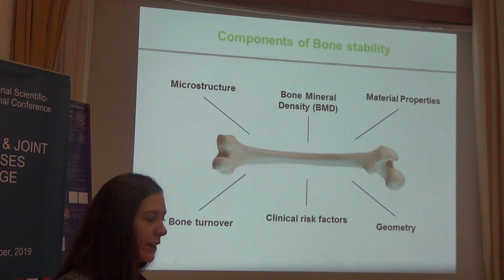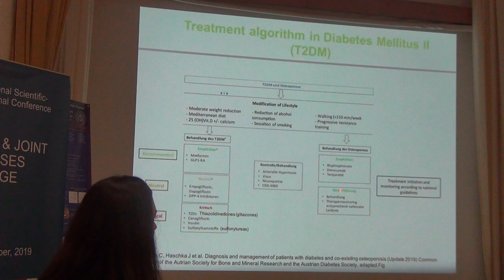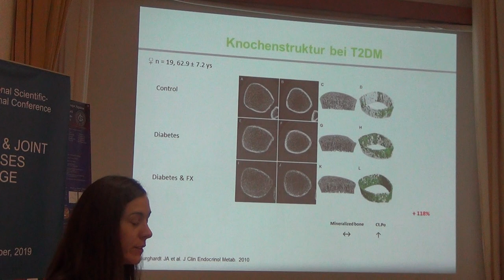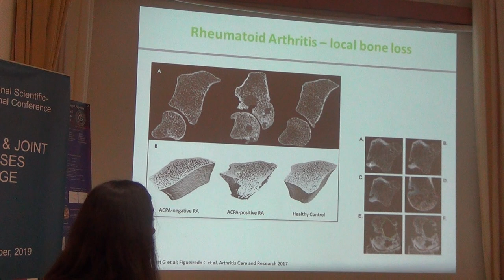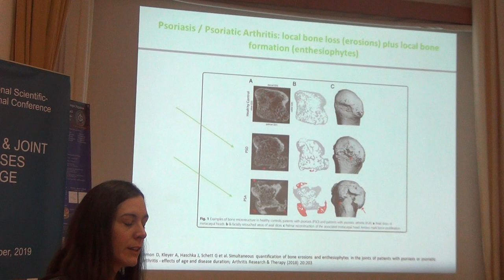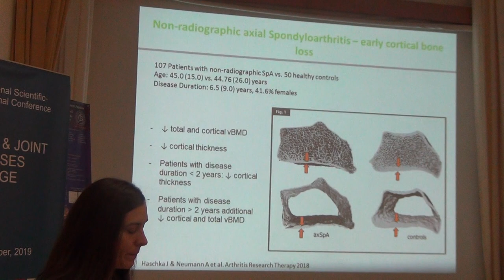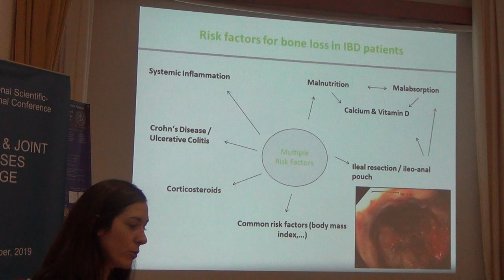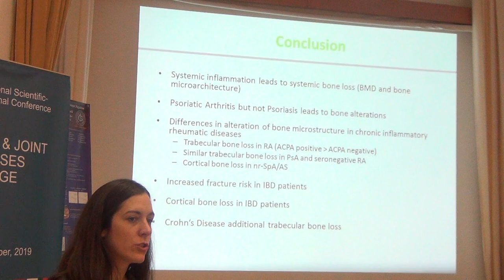Secondary osteoporosis in internal diseases. J. Haschka (Austria)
Secondary osteoporosis in internal diseases
Вторинний остеопороз при внутрішніх захворюваннях
J. Haschka (Austria)